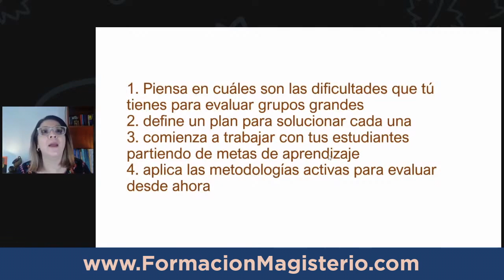Ejercicios de aplicación en tus prácticas pedagógicas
Te ayudaré a organizar tus procesos de Evaluación sin sacrificar tu tiempo ni salud mental.